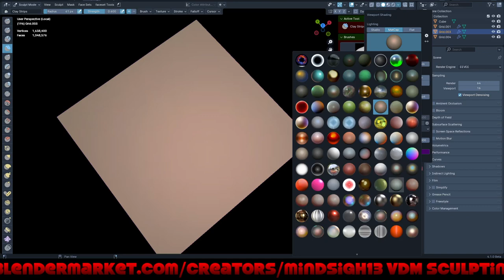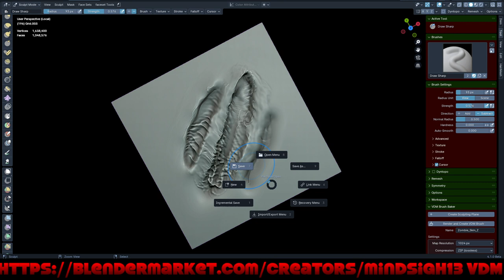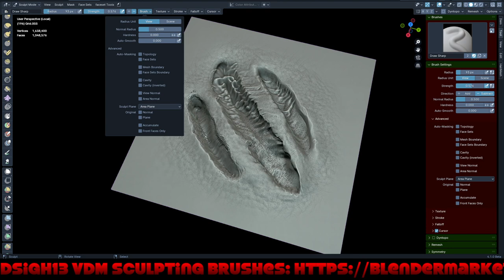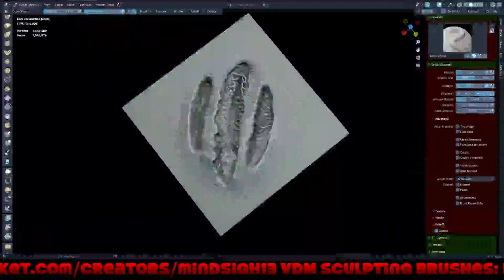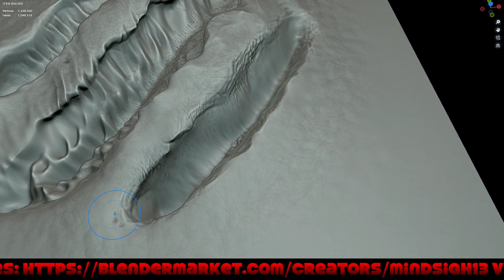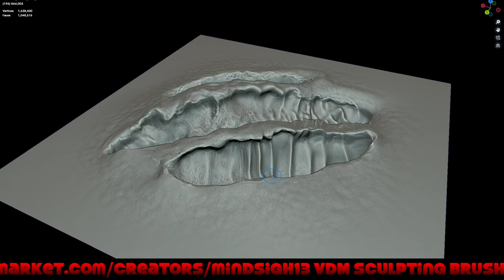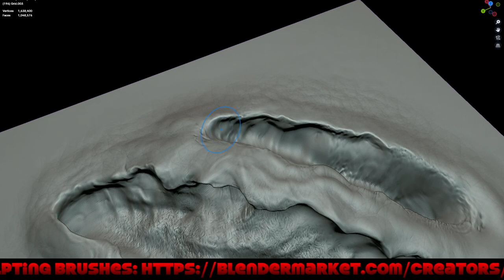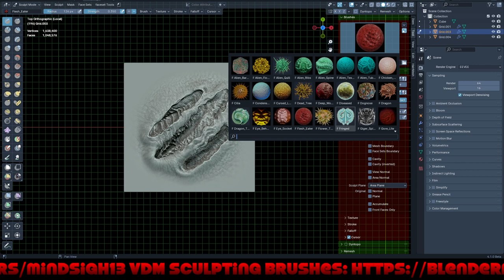VDM Blender Sculpting 222